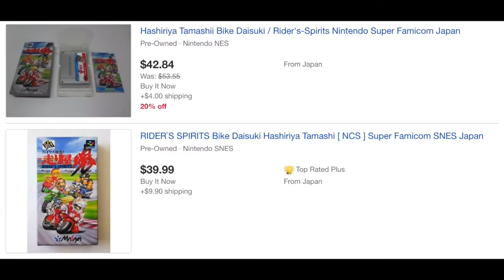Riders Spirit (SNES): Mario Kart Rip Offs Part 1!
For the first edition of Mario Kart Rip Offs, I take a look at Bike Daisuke Hashiriya Tamashii Riders Spirit and find out whether or not it's a worthy alternative to Super Mario Kart for the SNES!